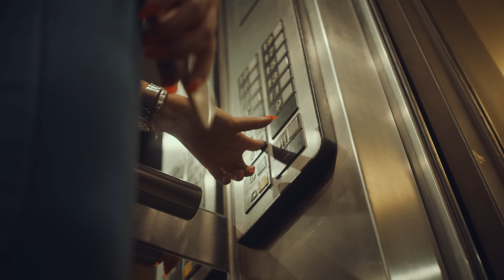KLY - Patience (Official Music Video)